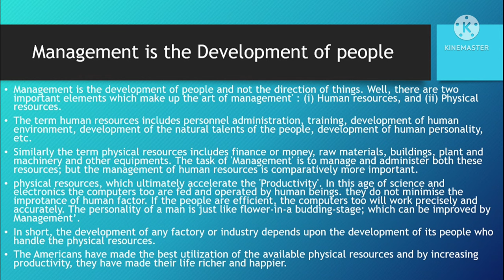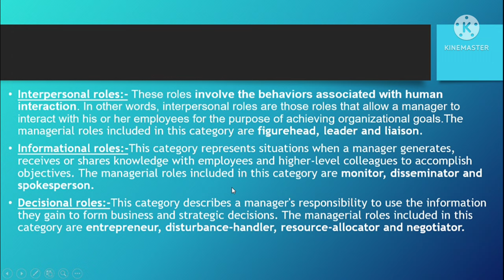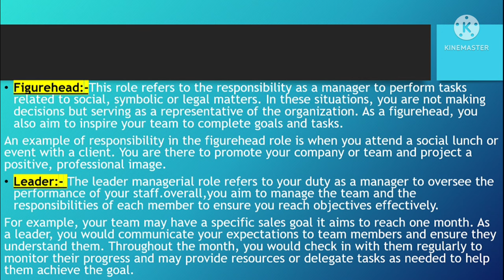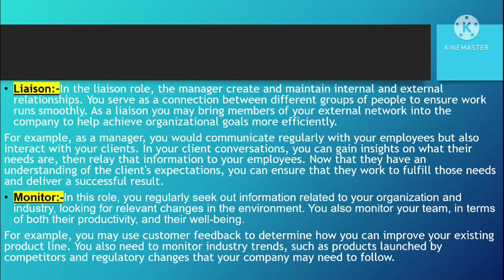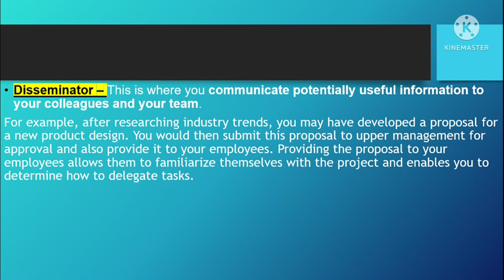B.com 1st year semester 2 Business management unit1 ep.6 Managerial roles(Mintzberg) Tfh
Here is another video of Business Management unit 1 in this video we will discuss following topics:-
Managerial roles(Mintzberg)
1.Figurehead
2.Leader
3.Liaison
4.Monitor
5.Disseminator